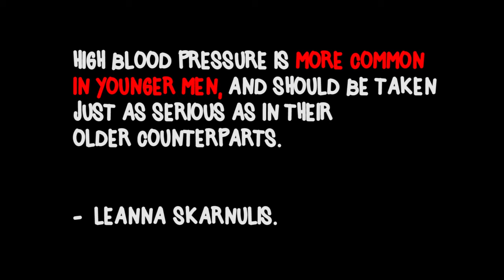Maafkan Aku, Ayah (Short Movie Hypertension)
Finalist Intermedisco Medical Competition 2018